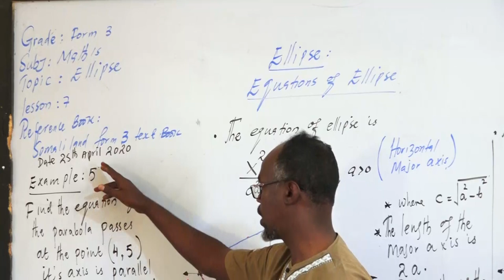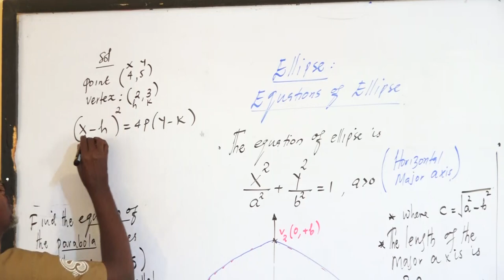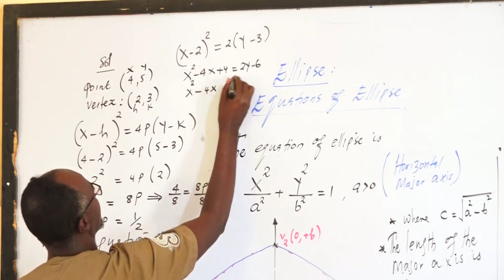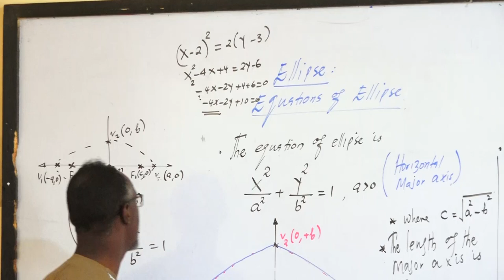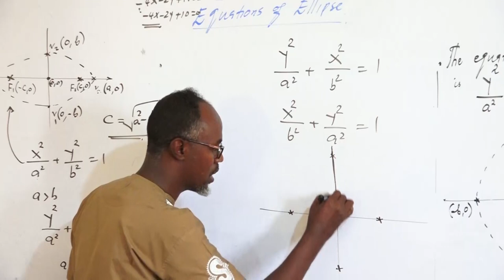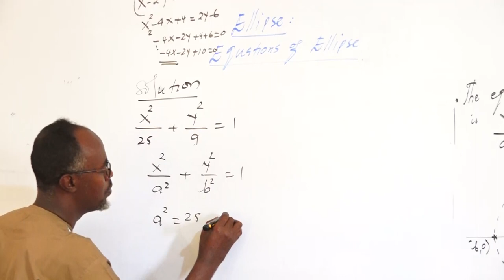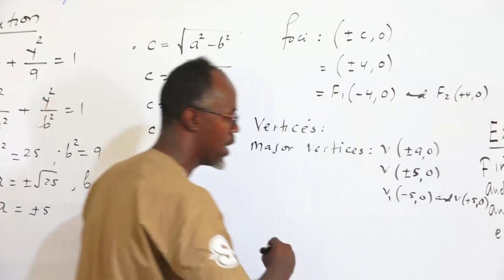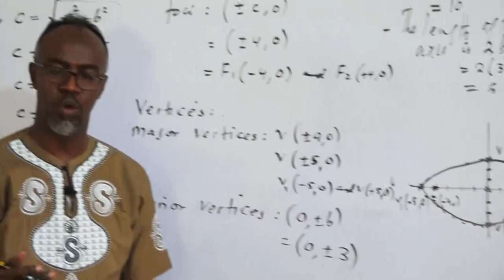DAY 16 MATHS FORM 3